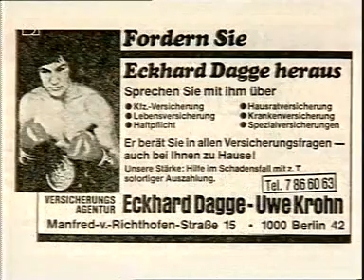Eckhard Dagge Talkshow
Zu Ehren des größten Deutschen Boxers, Eckhard Dagge.

Trotz seiner attraktiven Kampfweise und des WM-Titels erreichte Eckhard Dagge nie die Popularität von Max Schmeling oder Bubi Scholz. Seit dem 26. Februar 2006 lag Eckhard Dagge im Hospiz Leuchtfeuer in St. Pauli, Hamburg und erlag dort am 4. April 2006 seinem Krebsleiden. Eckhard Dagge wurde auf dem Waldfriedhof in Scharbeutz bei Lübeck beigesetzt.